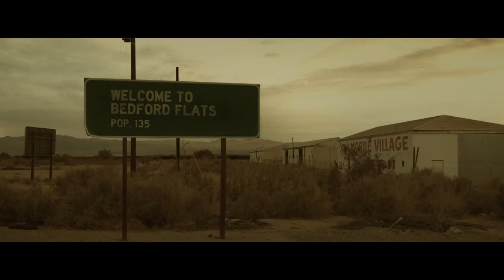HAPPY HUNTING Trailer (2017) Thriller, Movie HD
HAPPY HUNTING Official Trailer (2017)